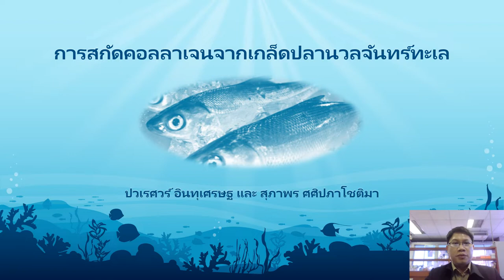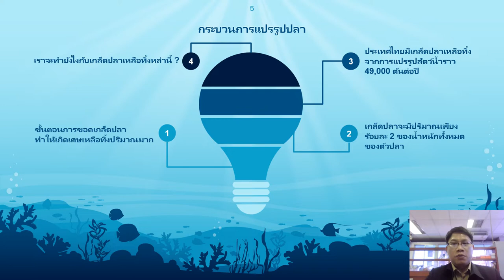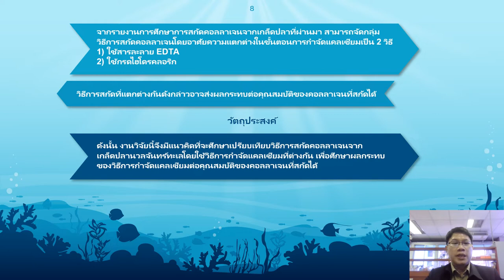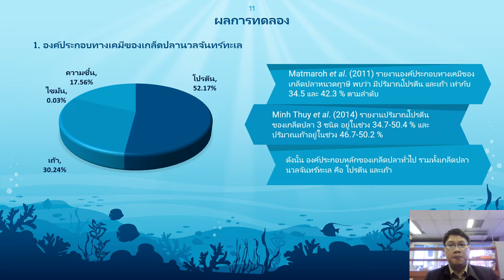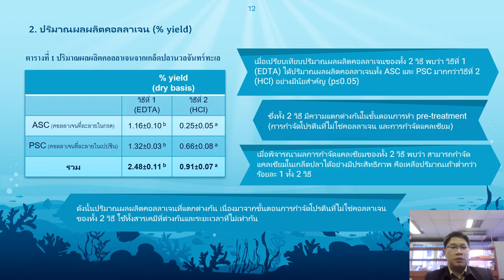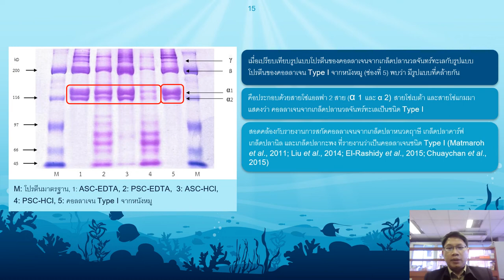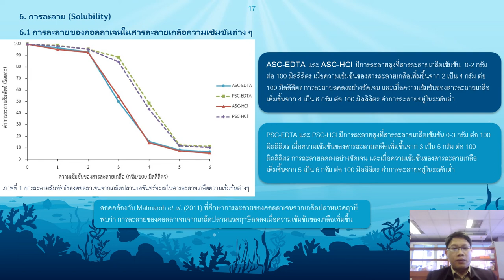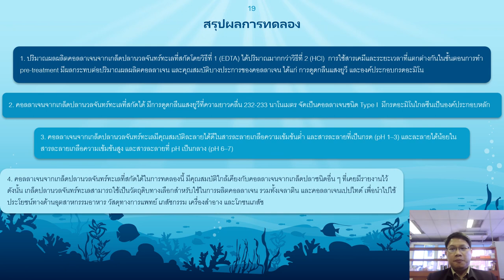O08 การสกัดคอลลาเจนจากเกล็ดปลานวลจันทร์ทะเล